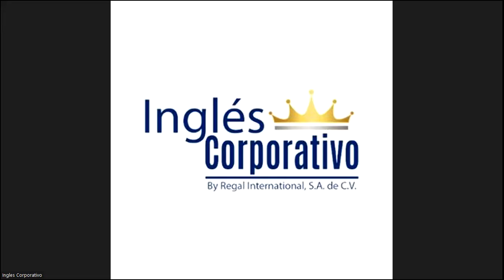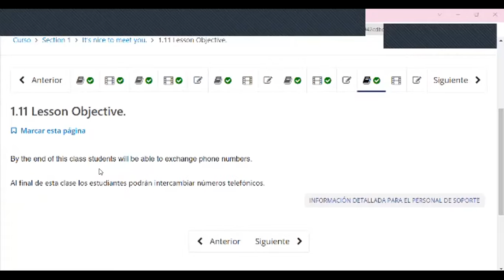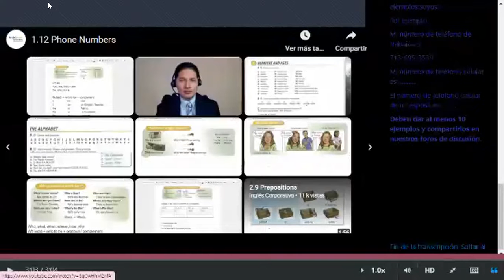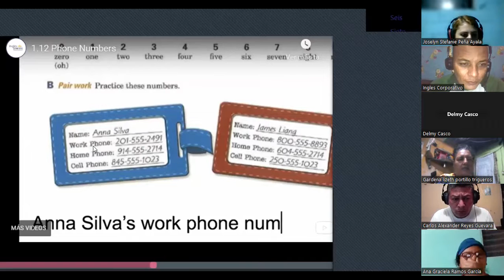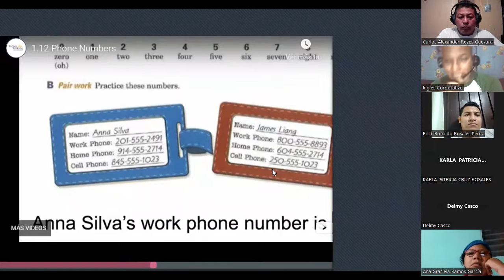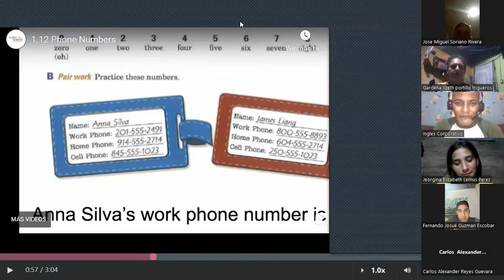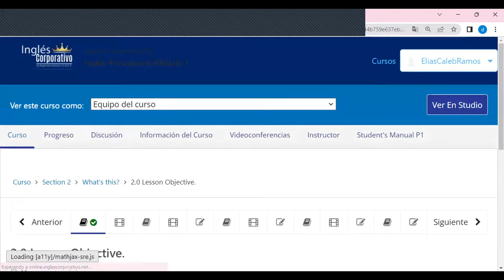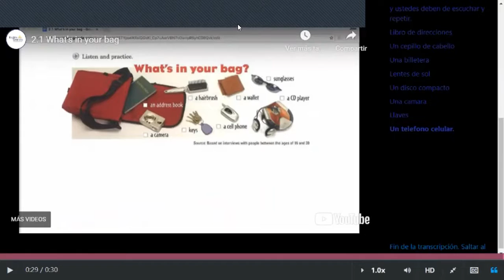Class 4 -25-05-2023 - FI-REGA-09 - Caleb Nuñez - Phone Numbers